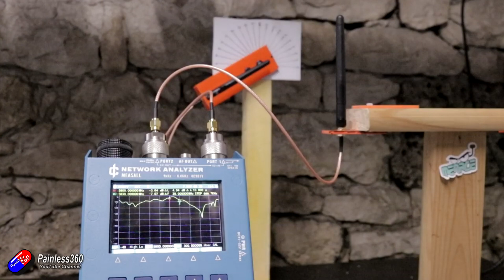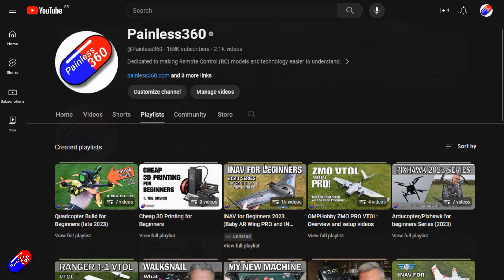Antenna Alignment Explained Simply (Viewer request)